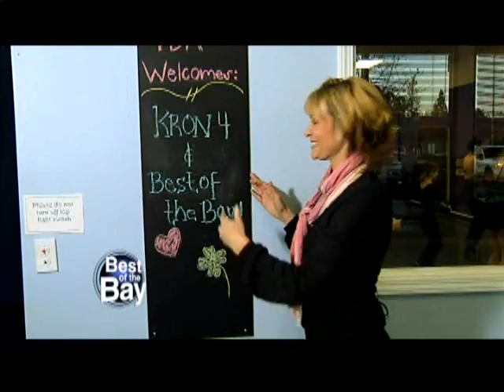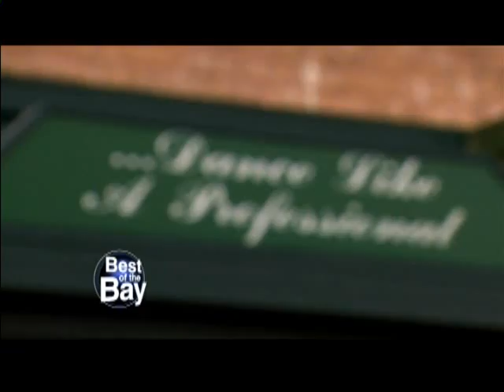Best of the Bay Long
Tiffany's Dance Academy was voted best dance classes in the Bay Area by KRON4 TV.  This is the segment that aired on TV.